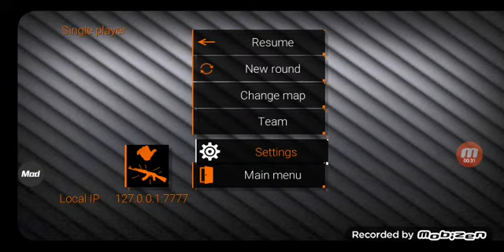SPECIAL FORCES GROUP 2 //UZBEKCH LETSPLAY.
telegram kanalimiz / GTA MOBILE UZB🇺🇿🇺🇿